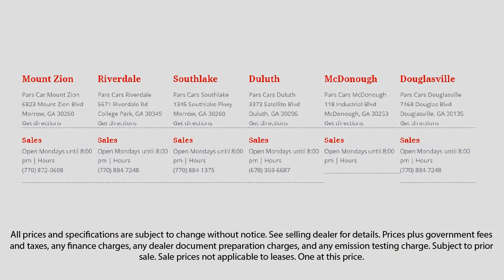2010 Honda CR-V LX Dunwoody Newnan East Point Douglasville Morrow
2010 Honda CR-V LX Stock Number: P35413 Vin:5J6RE4H36AL074855.